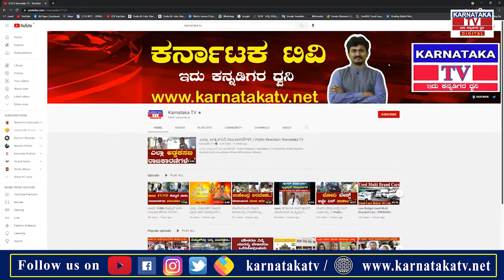ತಹಶೀಲ್ದಾರ್ ಕಚೇರಿಯಲ್ಲಿ ಪ್ರತಿಭಟನೆ...! ಕಾರಣ ಏನ್ ಗೊತ್ತಾ..?| Karnataka News